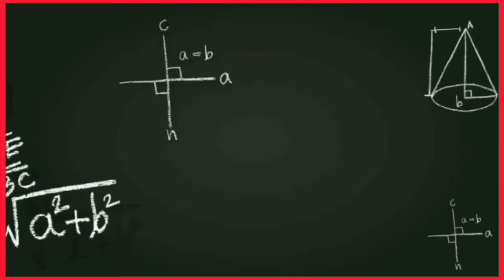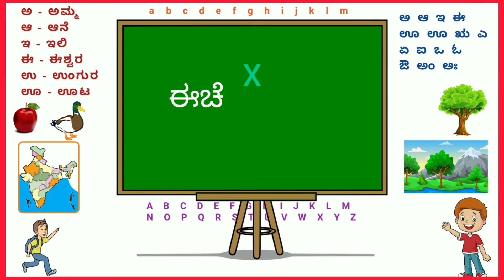ವಿರುದ್ಧಾರ್ಥಕ ಪದಗಳು, Kannada Opposite Words, Kannada Antonym Words